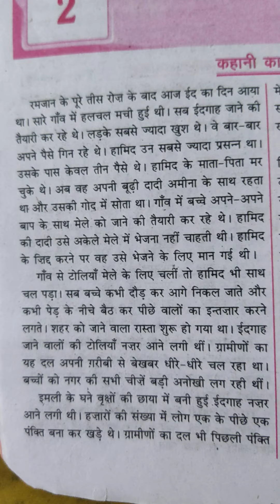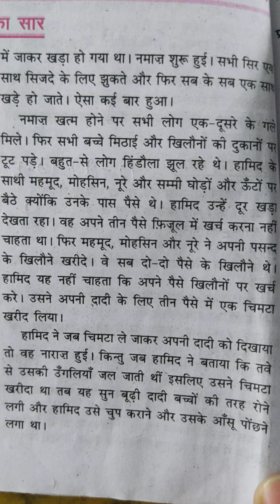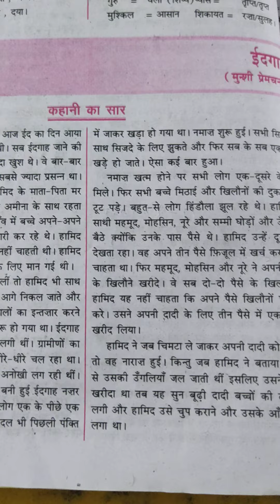class 8th hindi chapter 2 Eidgah